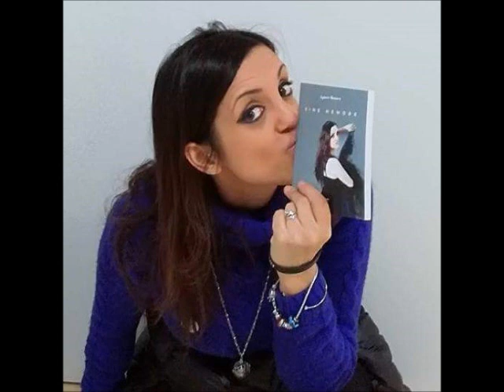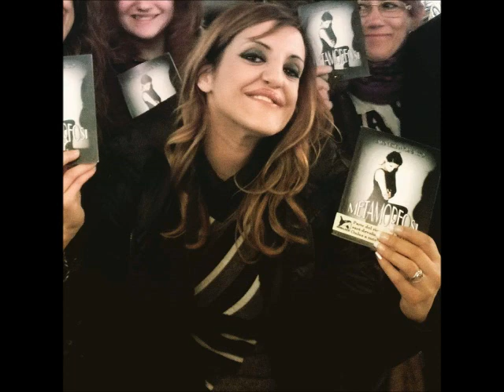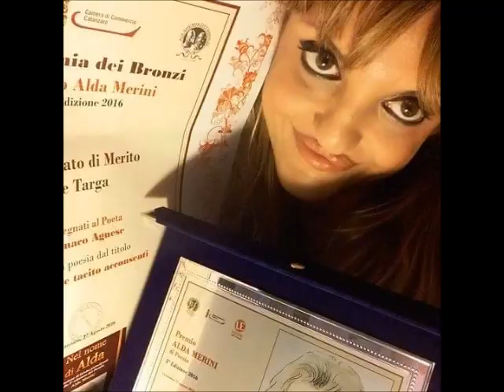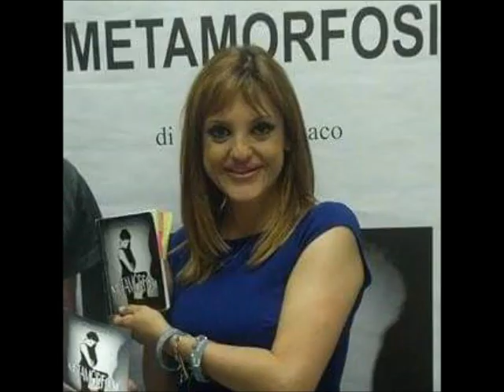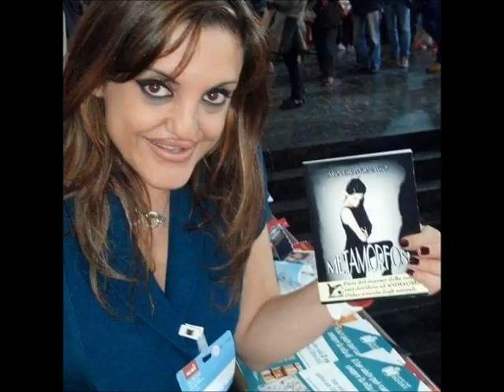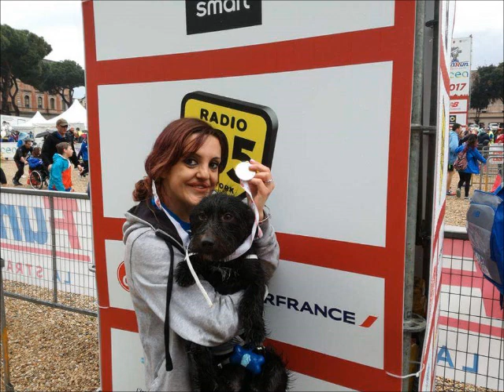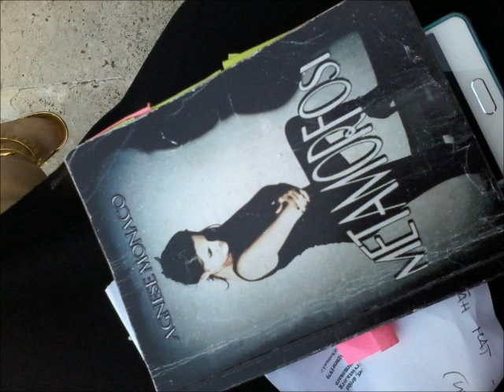Italia, poesia y otras delicias en Radio Poesia del 16 de junio Agnese Monaco y Mariposa del Rocio.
Italia, poesia y otras delicias sobra Radio Poesia del 16 de junio 2022 Agnese Monaco y Mariposa del Rocio.